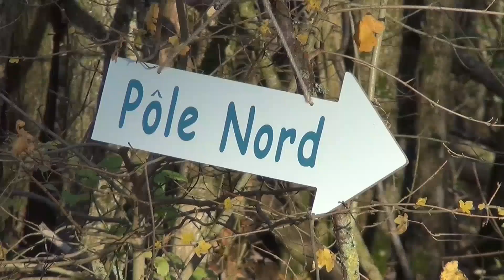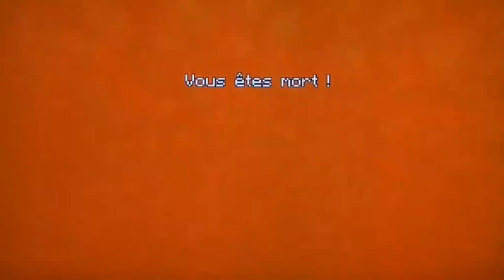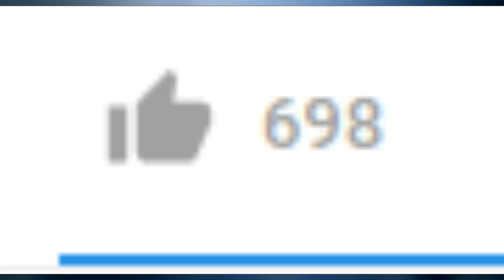BEST OF des 2 ANS de la chaine !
Hey et salut à tous, c'est Will Boss Gamer ! On se retrouve aujourd’hui pour un Best of spécial 2 ans de la chaine !
Un grand merci à vous pour ces 2 belles années :) ...

Tu peux mettre un pouce bleu ou commenter si tu aimes cette vidéo !

Bon visionnage !